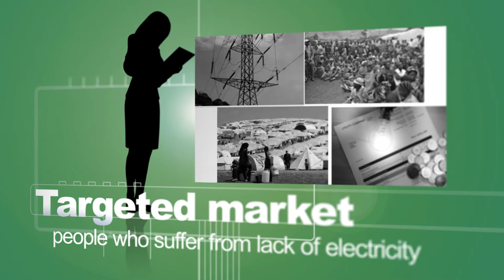Creative Young - Yemen - University - YEC2015